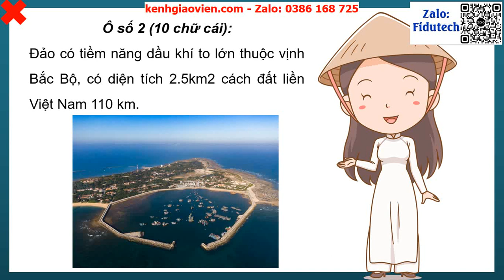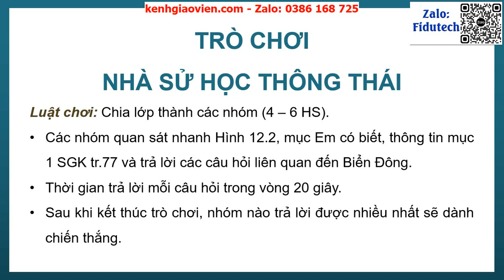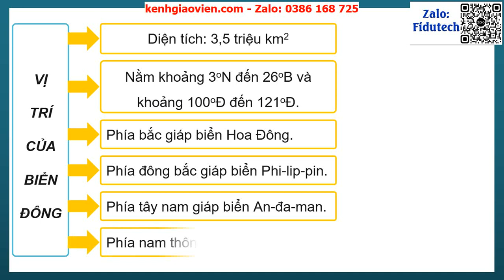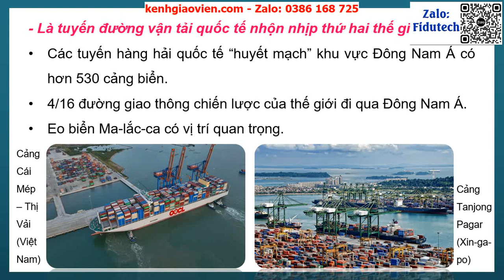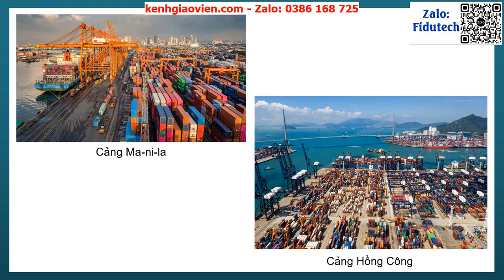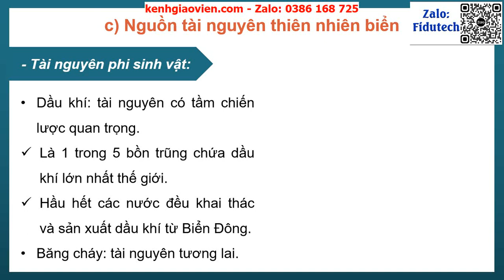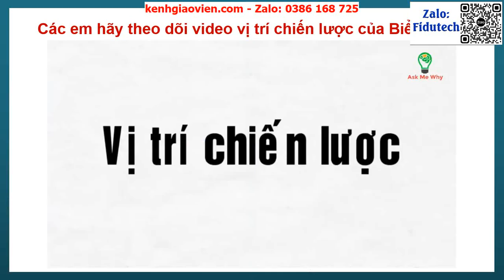Giáo án powerpoint Bài 12 P1 Vị trí và tầm quan trọng của Biển Đông| GA điện tử Lịch sử 11 Chân trời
Phía trên là giáo án Powerpoint hay còn gọi là giáo án điện tử, giáo án trình chiếu Bài 12 P1: Vị trí và tầm quan trọng của Biển Đông| Sách Lịch sử 11 Chân trời sáng tạo. Giáo án được làm với phong cách: hiện đại, đẹp mắt để tạo sự hứng thú cho học sinh.